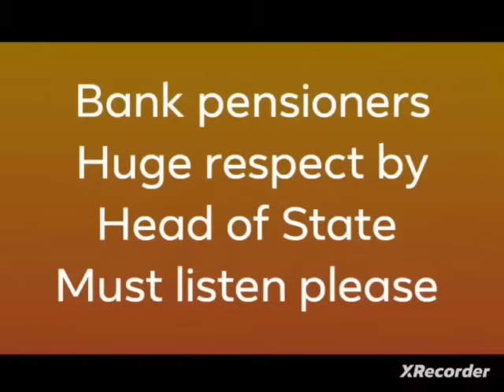Bank pensioners:- Good Praise